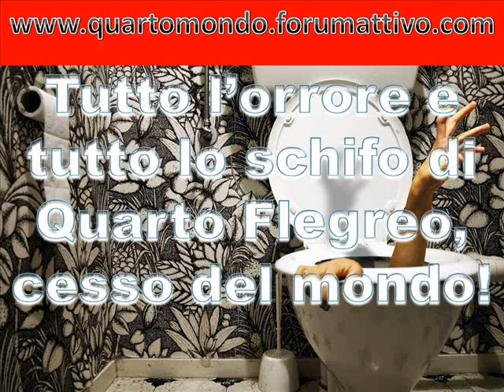Quarto Flegreo scarti edili nei campi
Quarto Flegreo, cesso del mondo. QUando si termnina un lavoro di edilizia, dove si conferiscono i materiali di risulta? Nei campi! Risposta esatta! Nei campi!
A Quarto Flegreo, cesso del mondo, qualunque spazio utile, serve per tombarci rifiuti pericolosi, sotto, e per distribuire monnezza e rifiuti speciali sopra.